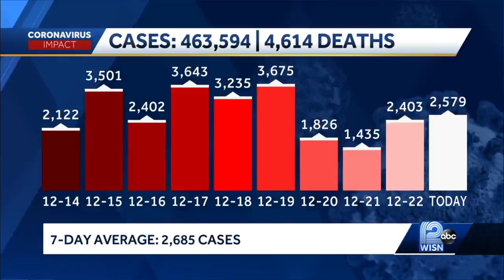69 more COVID-19 deaths reported in Wisconsin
More than 2,500 new positive coronavirus cases were reported in Wisconsin on Wednesday.